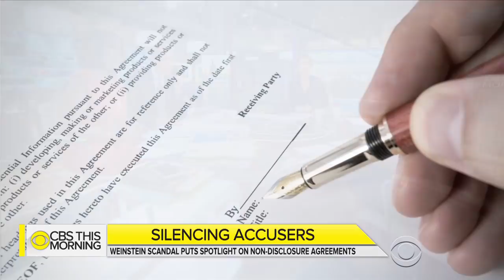What are your rights if you've signed a NDA but are sexually harassed?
Harvey Weinstein's former assistant, Zelda Perkins, at Miramax is breaking her 1998 non-disclosure agreement to reveal alleged sexual harassment by the disgraced movie mogul. Weinstein has denied all allegations of nonconsensual sex. CBS News legal analyst Rikki Klieman joins "CBS This Morning" to discuss what happens if you violate non-disclosure agreements.